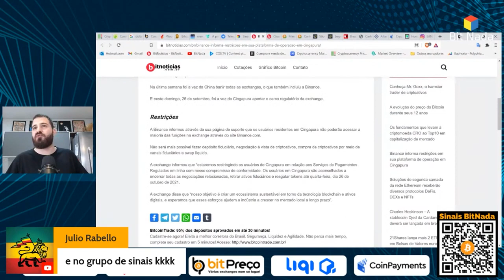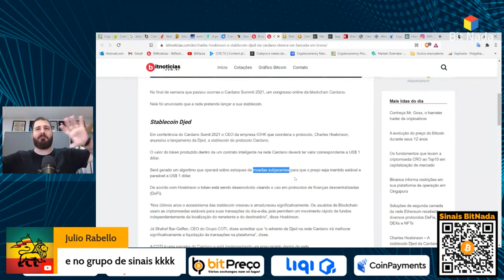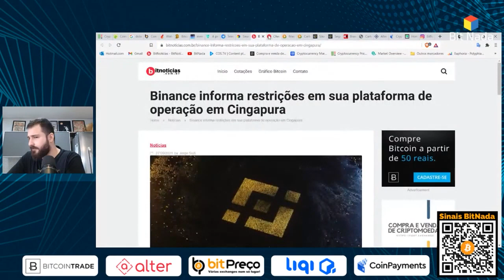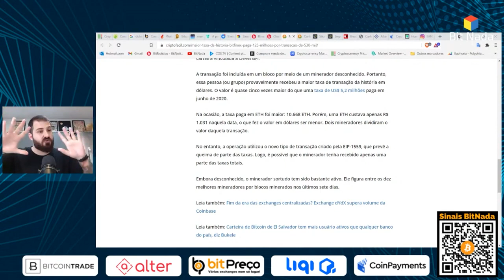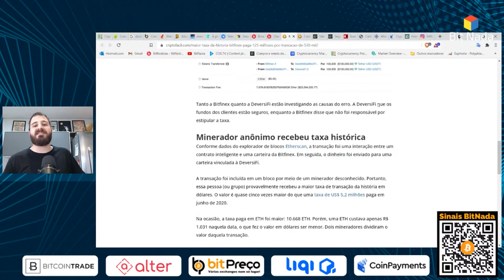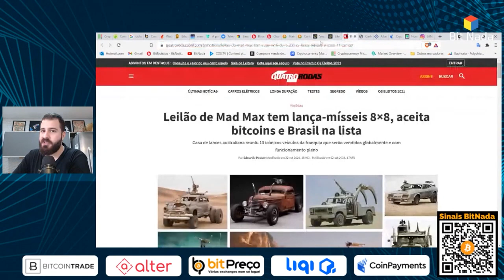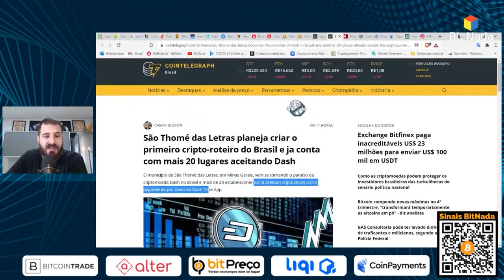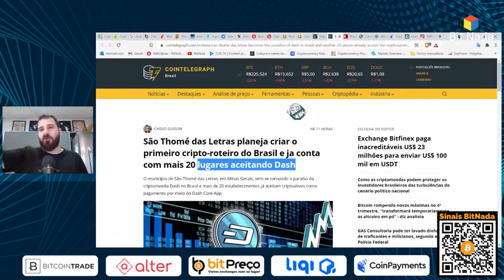HASHRATE DO ETHEREUM PODE CAIR APÓS BANIMENTO NA CHINA! | Cortes do BitNada